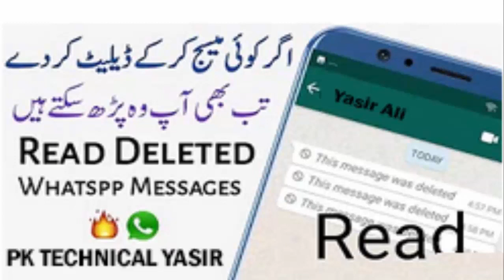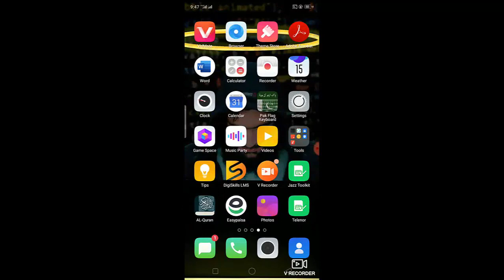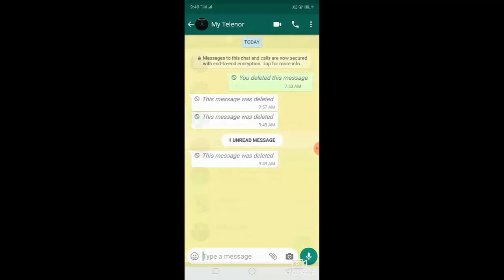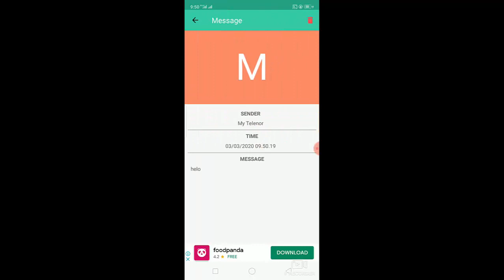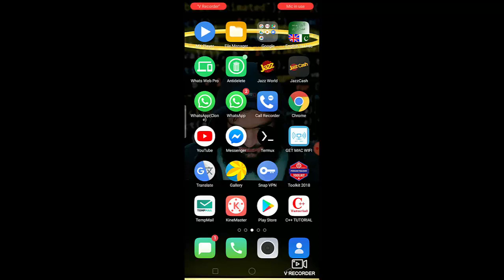How to read delete message on WhatsApp in Urdu / Pushto by IT Online Academy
How to read delete message on Whats app in urdu / pushto by  IT Online Academy

WhatsApp hints and tricks,
Delete messages on whatsapp,
whatsapp tips and tricks,
whatsapp delete messages,
how to read deleted messages in pashto,
Whatsapp tricks in pashto,
Delete messaged,
read deleted whatsapp messages,
read deleted whatsapp messages without app,
read deleted whatsapp messages app,
read deleted whatsapp messages without app 2021,
read deleted whatsapp messages android,whatsapp,how